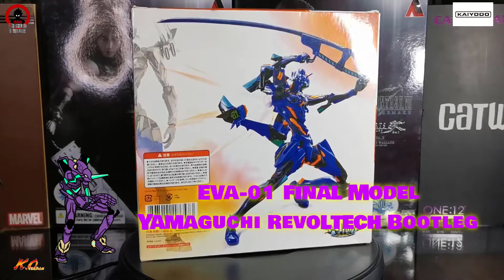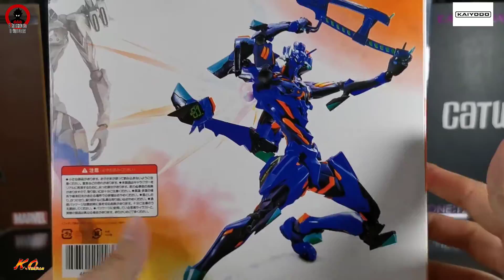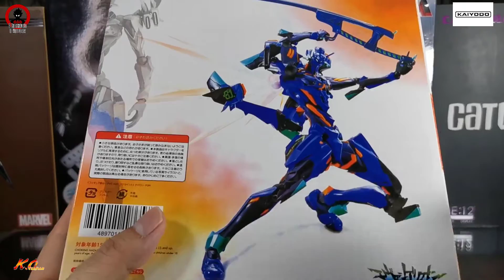🦾EVA 01 Evangelion🦾 Yamaguchi Revoltech Bootleg en Español! Final Model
Buenas a todos bienvenidos a la review de EVA 01 de Yamaguchi Revoltech Bootleg! Espero que os guste el vídeo! Si tenéis cualquier duda dejádmela en la caja de comentarios!

Link de compra